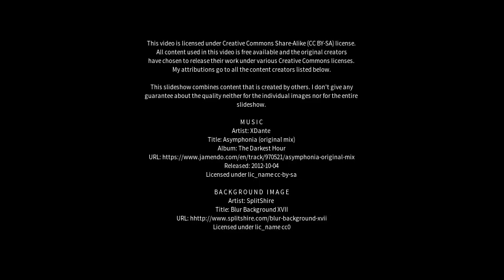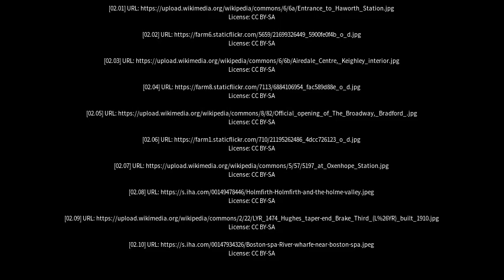Best places to visit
Best places to visit - Oxenhope (United Kingdom) Best places to visit - Slideshows from all over the world - City trips, nature pictures, etc.